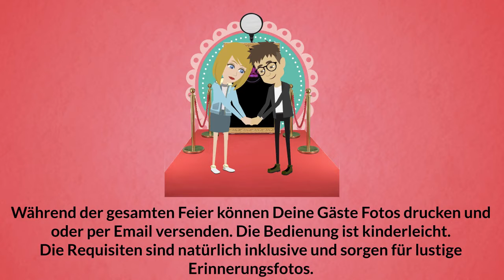Was ist ein Magic Mirror oder Fotospiegel? FOTOBOX NB